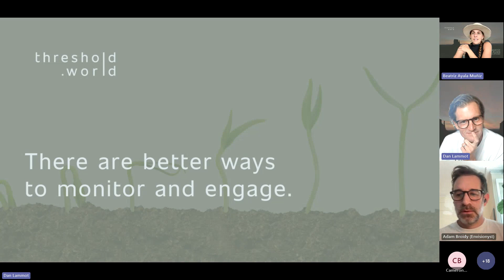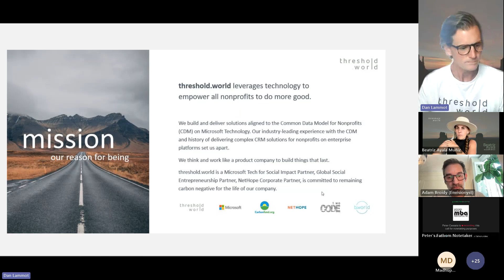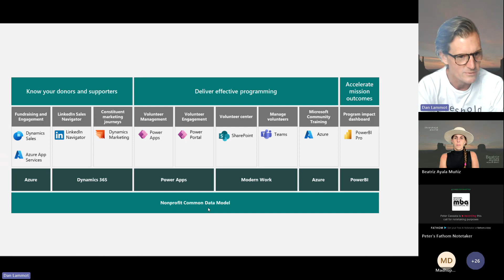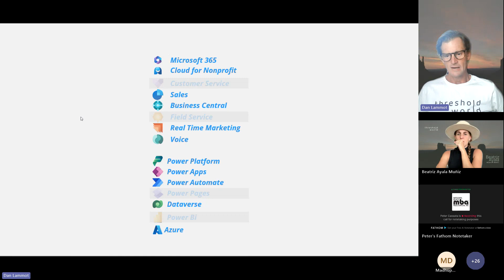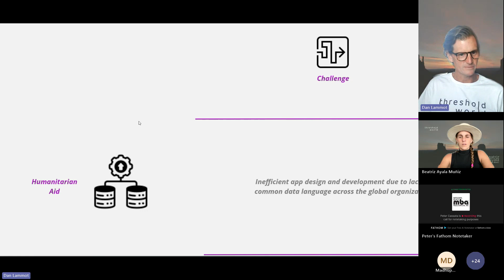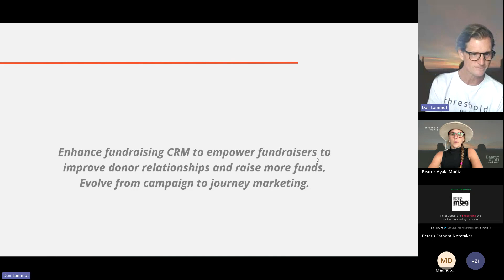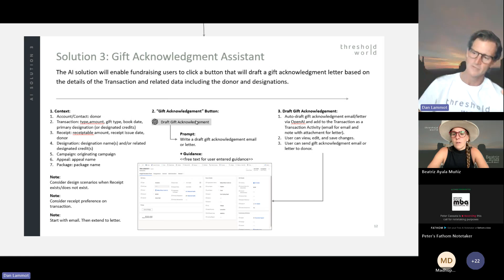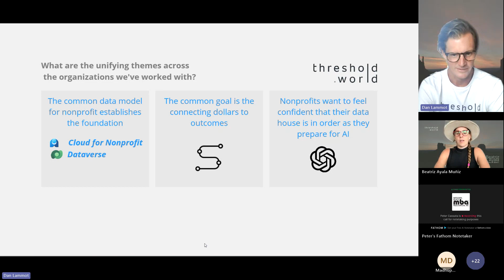Webinar: Transform your nonprofit operations with technology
Transform your nonprofit’s operations with technology

If you're a CIO or COO, managing a team of people and trying to figure out how to drive about transformation with technology at your nonprofit, this is for you.

Where do you start? What do you replace? How do you even look into the future of AI if the organization is still using spreadsheets or legacy platforms for their data models, SRM systems, fundraising, M&E and beyond.

Join us to learn how to drive organizational transformation through innovation with a common data language and Microsoft’s Cloud for Nonprofit

For 45 minutes, you'll get to see threshold.world Co-founder, CEO and 15-year industry veteran Dan Lammot share how for the past five years we've helped transform more than 40 organizations around the world in the healthcare, education, and climate sectors with the emergence of the Common Data Model and Microsoft's Cloud for Nonprofit.

We got stories.
We got the knowledge.
We want to share it with you.

You'll leave this webinar feeling:

1) More hopeful about the existing solutions in the marketplace
2) Better informed about how to stage your organization's transformation in strategic pieces
3) Eager to kickstart your journey so you can begin focusing on the future with AI as a driving force for efficiency and reach